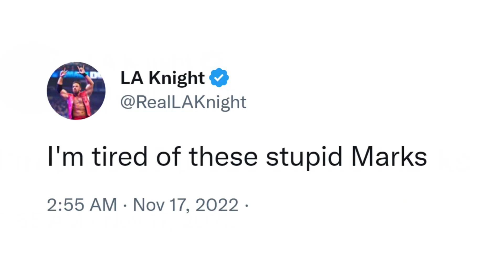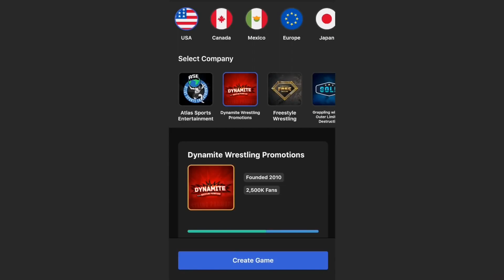Sami Zayn Leaving The Bloodline??!!! 😭 (WWE SmackDown 11/18/22)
Sami Zayn has a big decision to make..